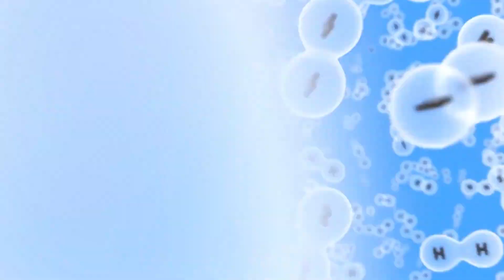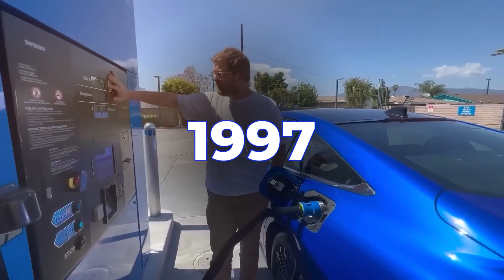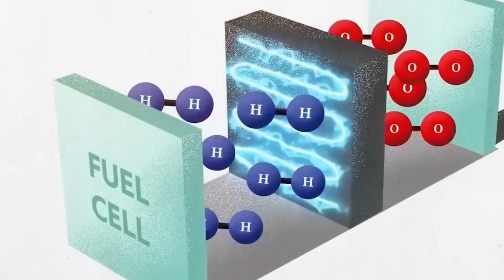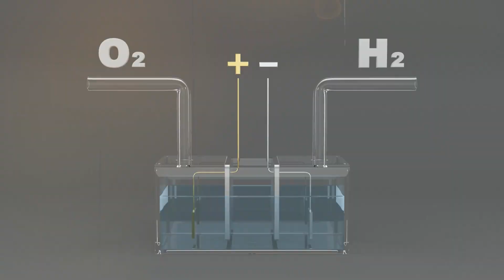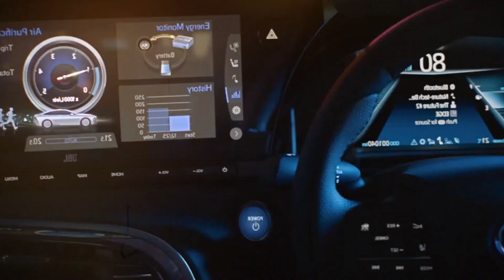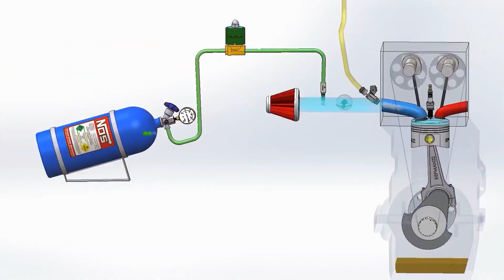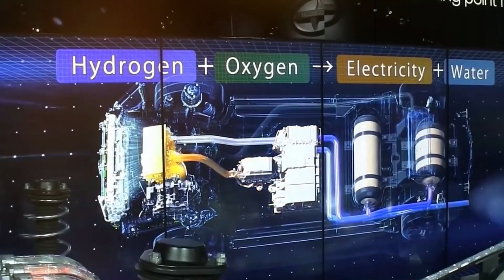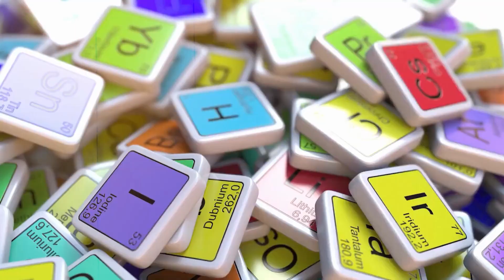This INSANE New Toyota Engine Will Change The Entire EV Industry!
Cars, Engines, Electric Vehicles